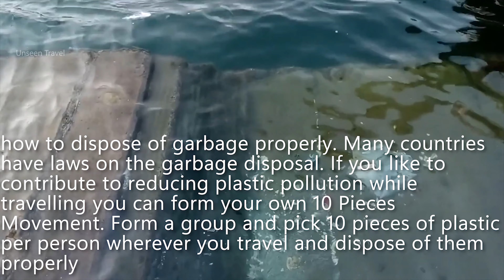Jog Falls Summer View - Jog Falls Karnataka India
Notice: Don't through the plastic to Road and River Side Save the Environment, Earth and Save the Water, Save the Trees.

Caution: I driving my safety, seat belt and following the signals rules and car condition with speed limit.